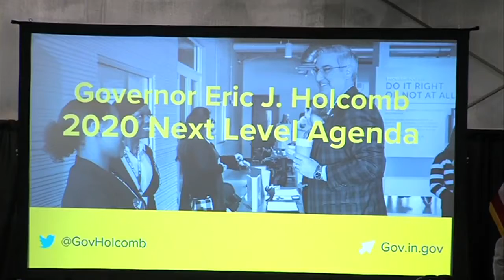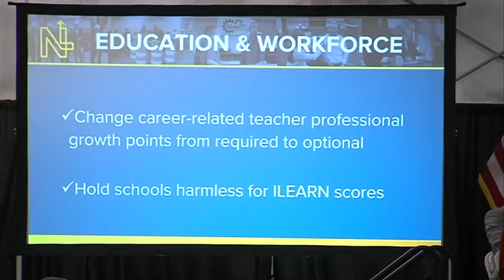2020 Next Level Agenda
2020 Next Level Agenda